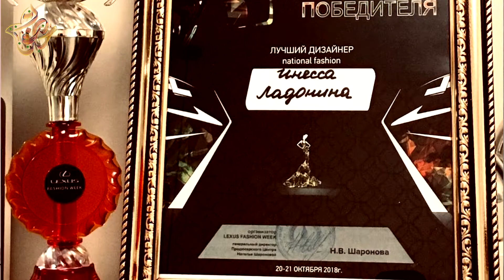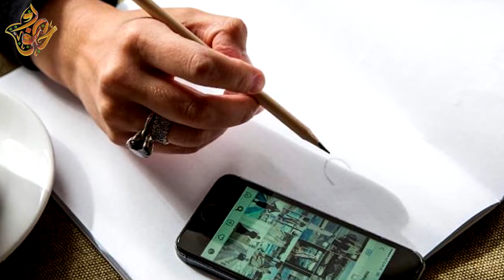20. Цена успеха